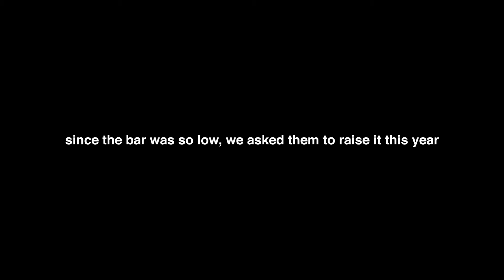Forward: A Study of Philippians - Week 3 - Five Forks Campus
Philippians 1:19-30
Dallas Wilson
Upstate Church Five Forks